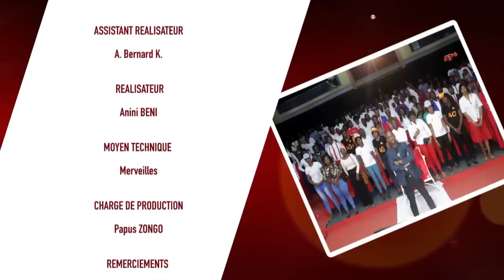LE GRAND CAFÉ AVEC LE GÉNÉRAL MAKOSSO CAMILLE-2019(version integrale)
BURKINA FASO/MERVEILLES PRODUCTION/2019